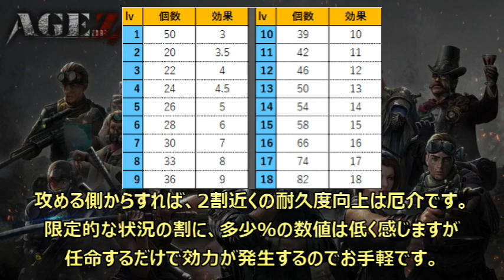Age of Z Ｆ・メディチの星5スキルの効果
エイジオブゼット （Age of Z Origins）
副官：パンダジャックの星5スキルと他特徴を紹介